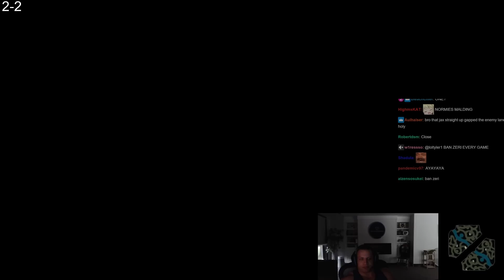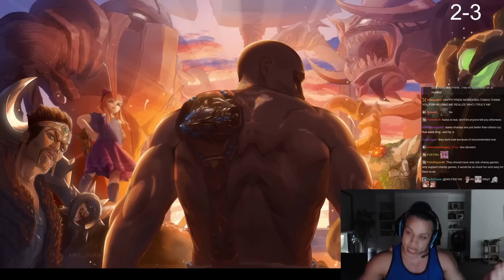Tyler1 Complains About Current State Of League